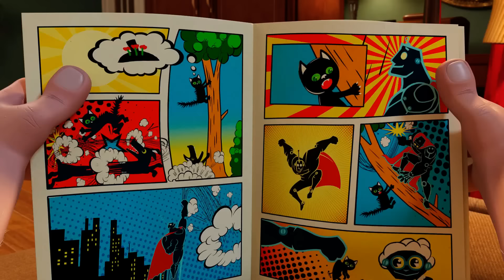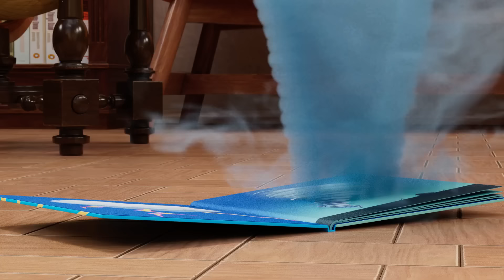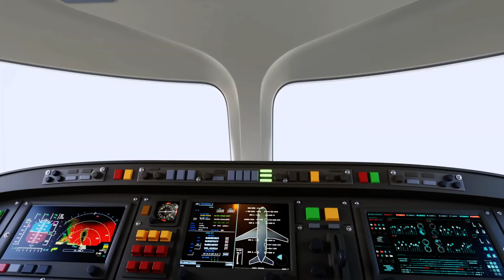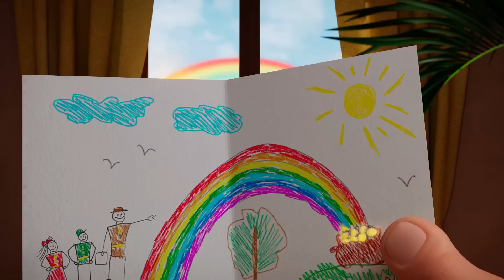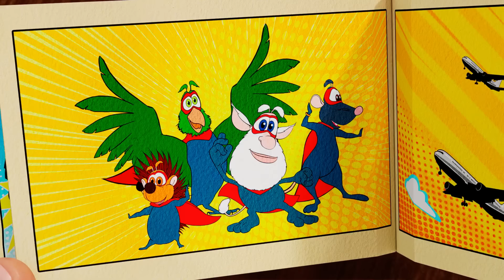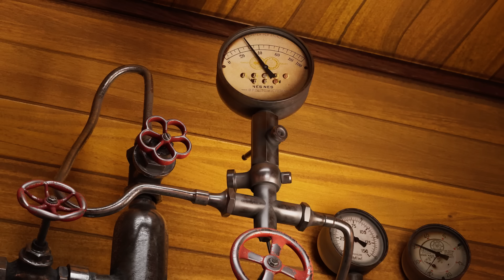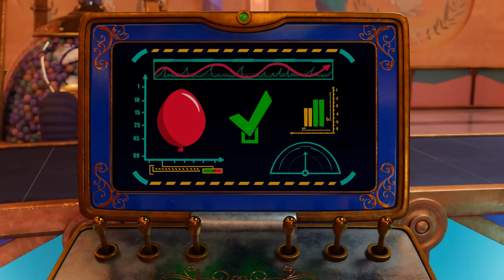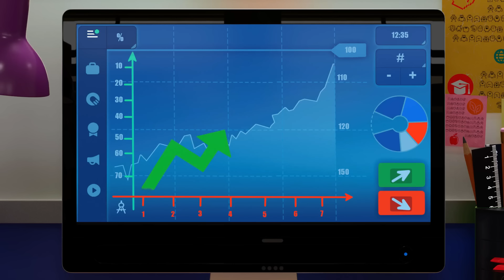Booba - Stranger Things - Cartoon for kids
0:00:00 Attic
0:03:20 UFO
0:06:55 Magic Photo Booth
0:11:22 Bulb
0:14:50 Cinema Hall
0:18:23 Noise
0:21:56 Museum
0:25:25 Train
0:29:03 Ghost
0:32:49 Video Game
0:36:27 Super Booba
0:39:44 Funfair
0:44:12 Submarine Adventure
0:48:43 Underwater Adventure
0:53:15 The Shooting Star
0:59:30 Library
1:04:02 The Robot
1:08:29 Space Adventure
1:12:58 Magic Boots
1:19:10 Detective
1:25:29 Snowy Adventure
1:31:49 Treasure Map
1:35:33 Science Museum
1:40:02 Magic Lamp
1:44:33 Booba in the Future
1:49:03 Aircraft
1:52:36 Tin Trouble
1:57:07 Flying
2:00:49 Concert Hall
2:04:30 Magic Broomstick
2:09:04 Mousetrap
2:12:44 Magic Mirror
2:19:04 Bowling
2:22:45 Bow Tie
2:26:16 Circus Adventure
2:30:40 Fishing
2:37:00 Party
2:40:24 Rainbow
2:46:47 Grapes
2:50:16 Hockey
2:54:01 Crazy Golf
2:57:45 Booba and the Beanstalk
3:03:59 Farm
3:07:30 Ball
3:10:57 Tooth Fairy
3:15:28 Magic Chalk
3:19:12 Playtime
3:22:44 Guest
3:26:25 Rescuer
3:32:46 Burger
3:36:42 Circus
3:39:53 Supermarket
3:43:49 Clay Crafts
3:48:06 Terrace
3:51:29 Music Shop
3:55:01 Magic Wardrobe
3:58:35 Metro
4:01:43 Inventor
4:08:02 Kitchen Adventures
4:12:24 Fitness Club
4:15:53 Ballet
4:19:25 Train Robbery
4:25:47 Toy Store
4:29:28 Remote Control
4:33:12 Halloween Adventure
4:39:26 Obstacle Course Chaos
4:43:57 The Magic Toys
4:50:13 Easter
4:54:41 Garage
4:58:11 Watermelon
5:02:39 Egyptian Treasures
5:09:04 Wild West
5:13:32 Biology Cabinet
5:16:40 Juice
5:20:14 Gift Shop
5:23:57 Egg Hunt
5:30:13 Painting
5:33:52 Office
5:38:23 Art Gallery
5:44:47 Firefighter
5:49:11 Knight
5:55:46 Halloween